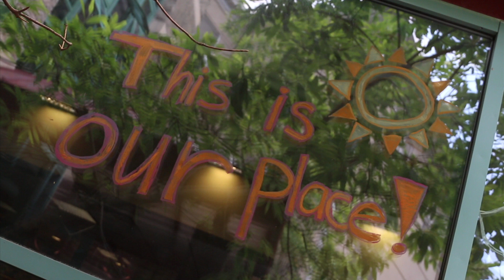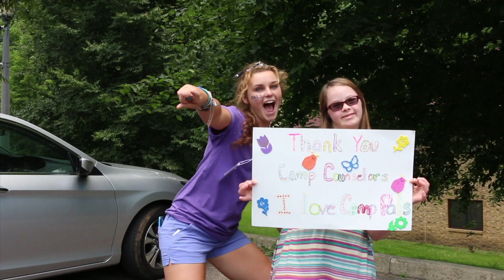Camp PALS Philadelphia 2014: Camper Arrival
The campers are here and ready for a full week of dance parties, new friends and exciting activities!!!